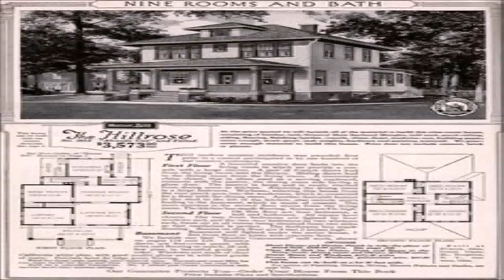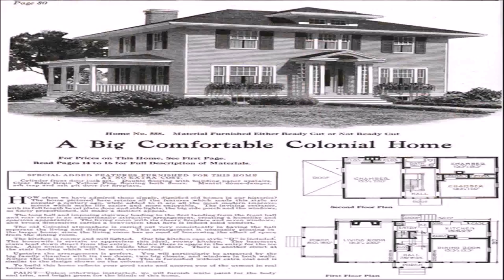Home Styles Colonial Classic Kitchen Pantry (see description) (see description)